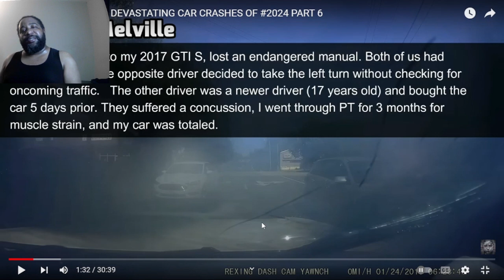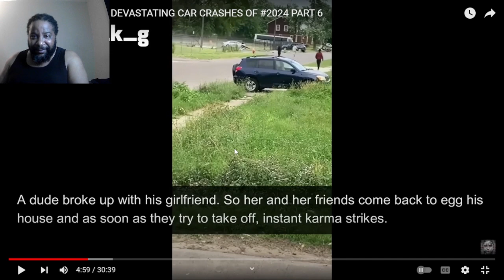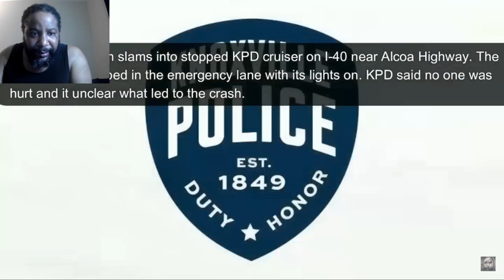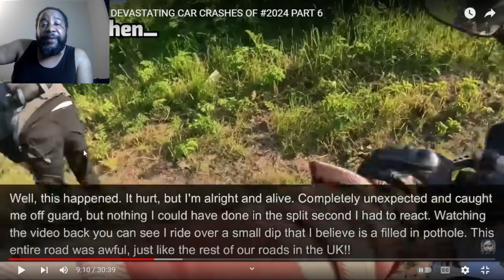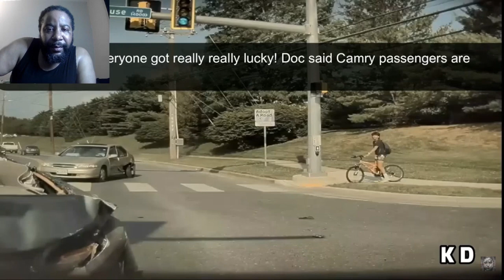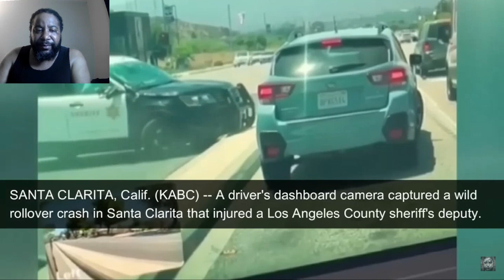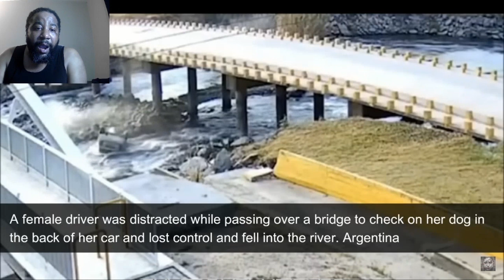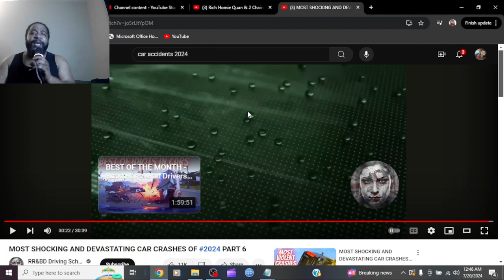Brace Yourselves: 2024's Most Shocking Car Crashes Reaction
Probably the craziest car crashes i seen on here in a while.